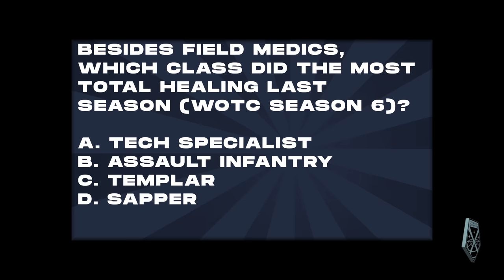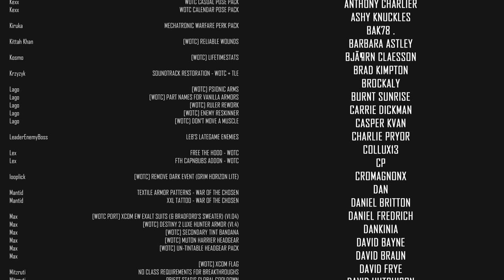WHO GETS LEFT BEHIND? // XCOM 2 WOTC 2022 MODDED // Part 18